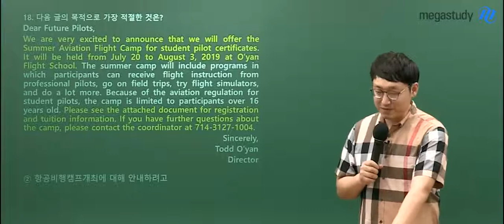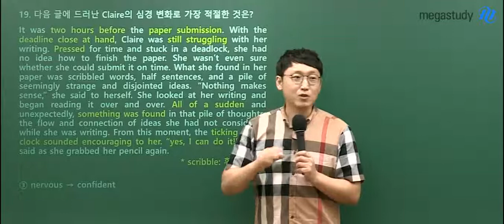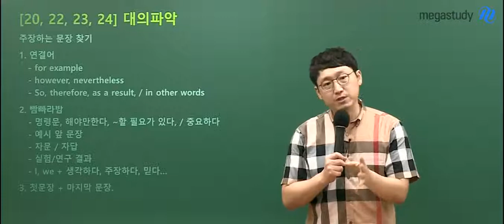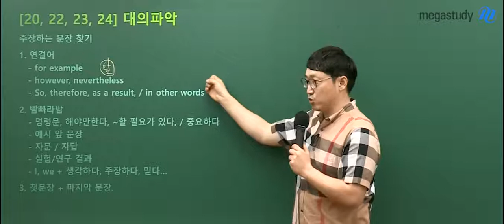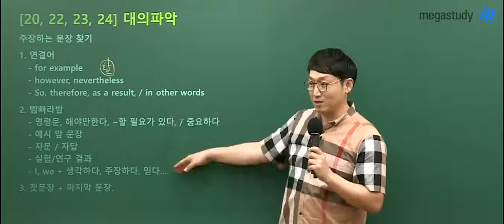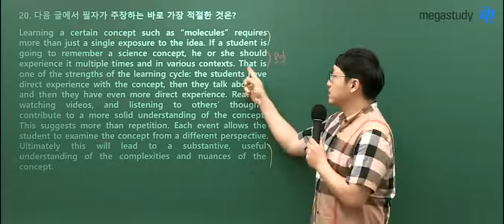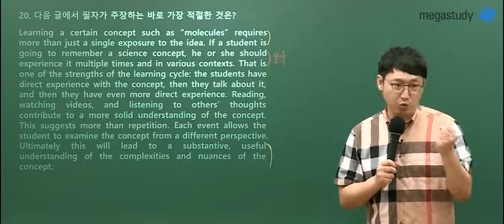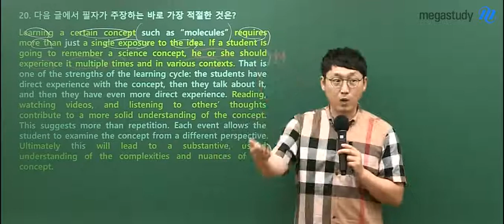[메가스터디] 영어 김기철쌤 - 2019년 6월모의고사 해설강의(고3)